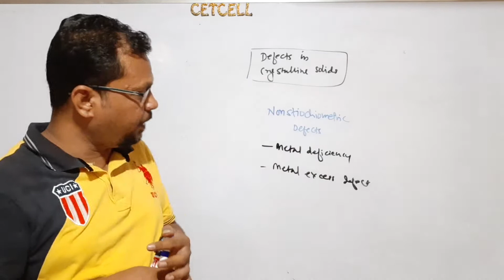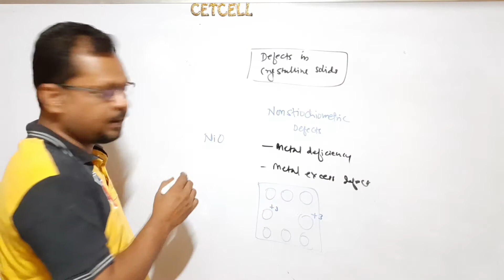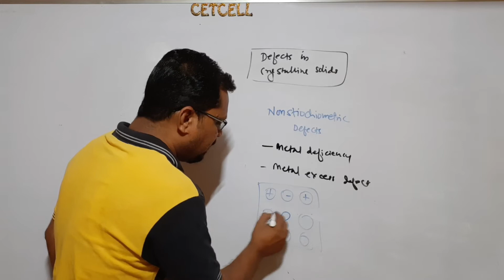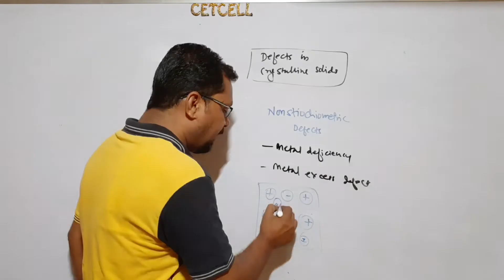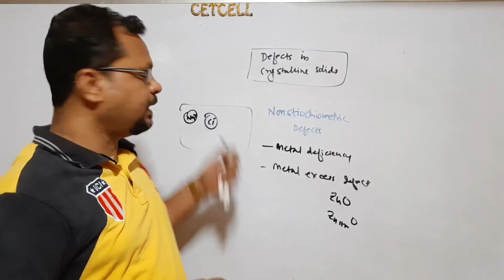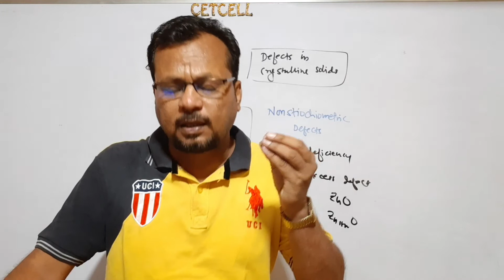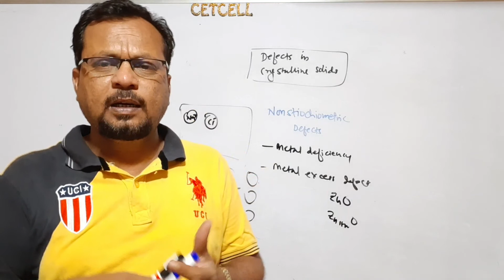Solid States/Crystal Defect 2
To see video lessons on entire syllabus, install GYRUS mobile app from Google Play Store or Follow the